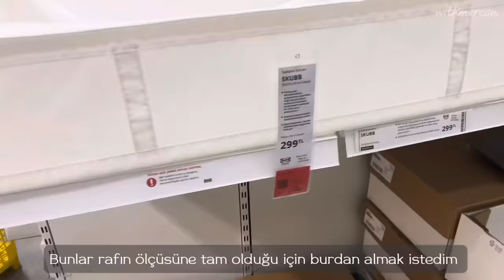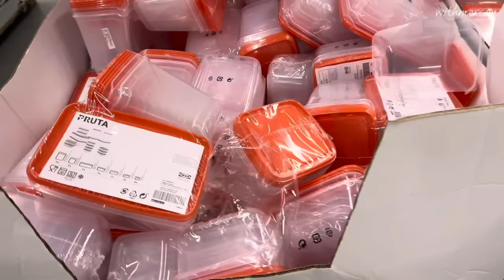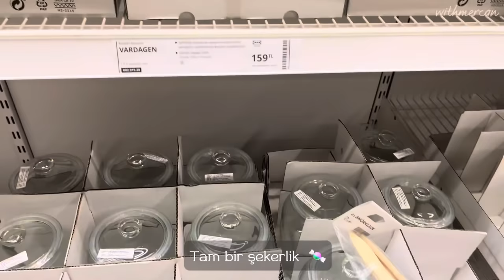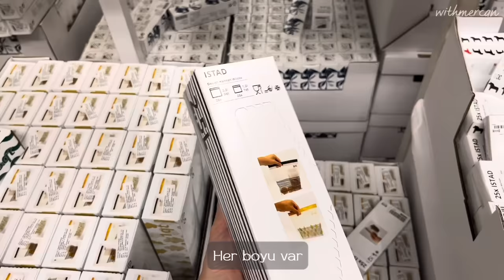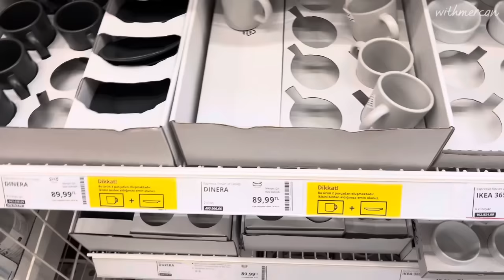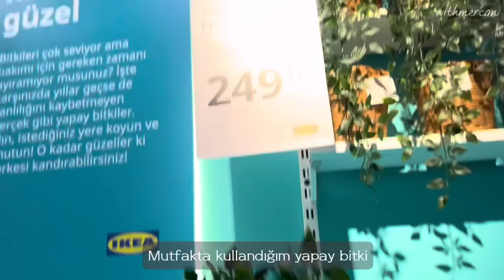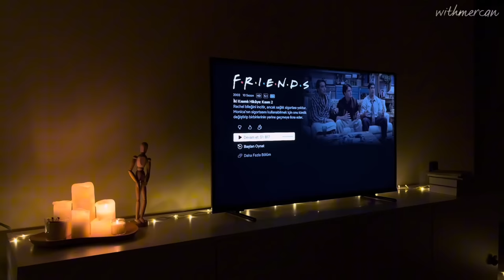42| Ikea Alışverişi 🛍️, Çilekli Dondurma🍓, Pizza 🍕, Günlük Rutinler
‼️Subtitle languages will be added. سيتم إضافة لغات الترجمة ‼️

Yeni vlogdan herkese Merhaba🌱 Umarım keyif alarak izlersiniz. Yorum yapmayı ve beğeni bırakmayı unutmayın.

Çilekli Dondurma🍓
Bir büyük boy donmuş muz
İki avuç kadar donmuş çilek
Yarım paketten biraz eksik krema
Bal